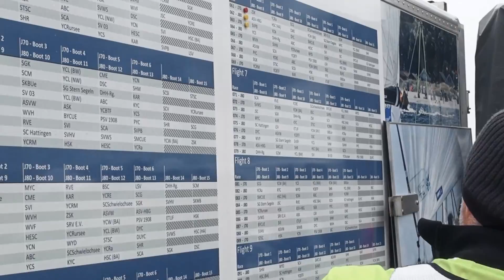Segel-Bundesliga Highlights Relegation Glücksburg (4--6 April 2014)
Die Highlights der Relegation der Segel-Bundesliga in Glücksburg.